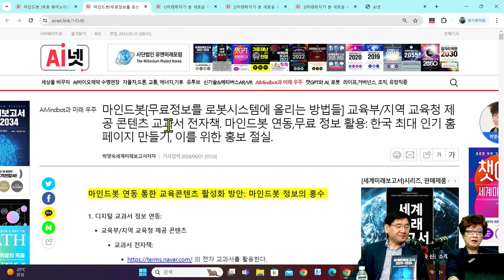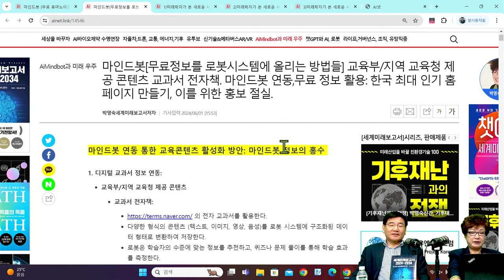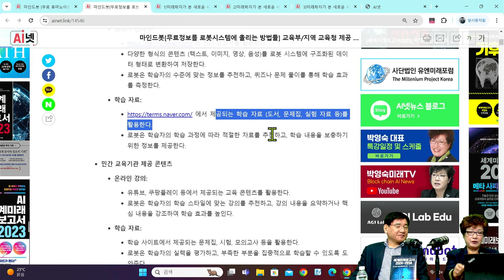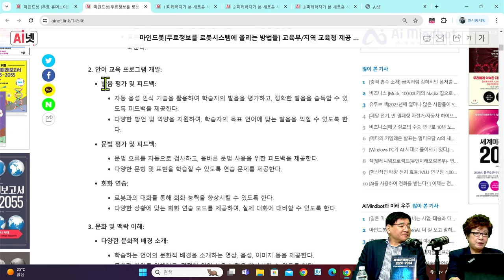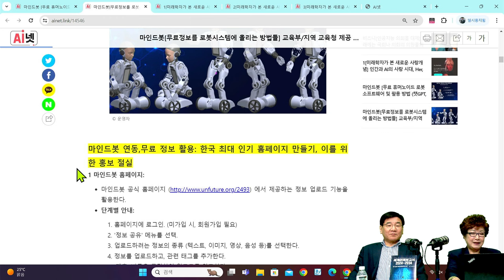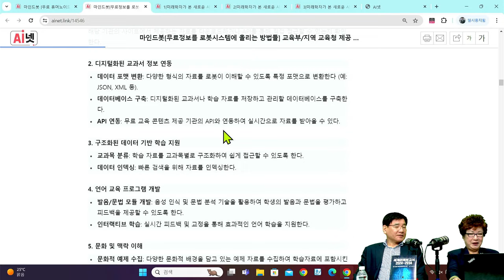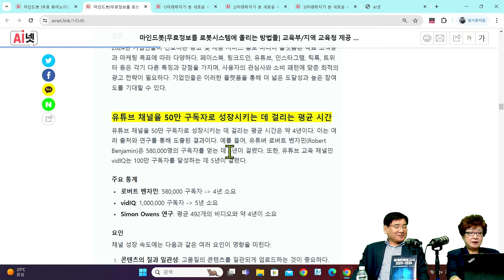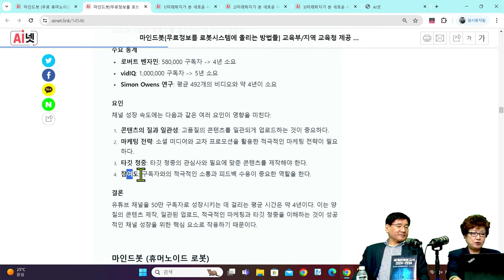[세계미래보고서 2024-2034] ✨마인드봇의 활용✨ "교육콘텐츠 활성화 방안" 마인드봇 연동,무료 정보 활용: 한국 최대 인기 홈페이지 만들기, 이를 위한 홍보 절실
2024년 세계기업인들이 선호하는 최고 광고 및 제품 서비스 홍보 미디어 플랫폼은 유투브. 마인드봇 연동,무료 정보 활용: 한국 최대 인기 홈페이지 만들기, 이를 위한 홍보 절실